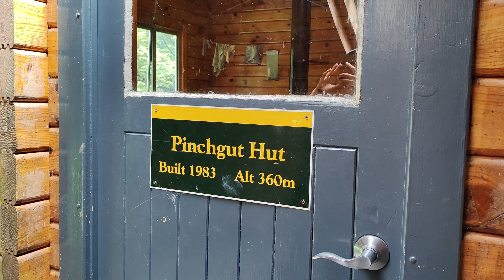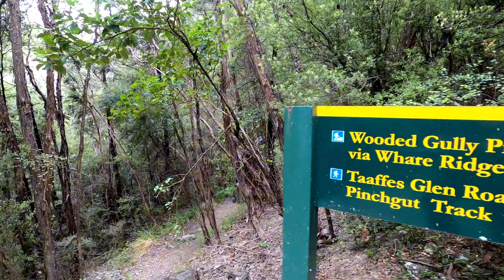Pinchgut Hut - CTC tramp on 17/12/23